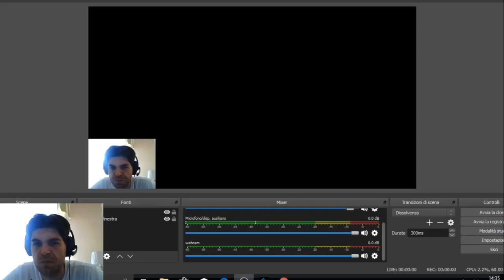Murloc Shudderwock Shaman torna in meta? Scopriamolo con MrDream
Buongiorno ragazzi, oggi porto il deck del momento che è molto in meta vale a dire il murloc shaman con shudderwock. Ringrazio zio maruth per aver condiviso il deck, inizialmente giocavo murloc shaman senza cicia, senza hagathe e senza imbrigliatuoni questo deck vale la pena provarlo e dire la propria magari qui sul mio canale o in privato.
Apparentemente il deck sembra facile ma dietro si nascondono numerose meccaniche prima fra tutte il sovraccarico con Imbrigliatuoni che spawna 2 scintille 1/1 con assalto, bloodlust come finisher o per rimuovere minions scomodi, Hagatha dk, Regina palustre Hagatha  che insegna 2 magie ad un minion e chi più ne ha più ne metta!

Ecco il deck in dettaglio:

### Murloc Shudderwock
# Classe: Sciamano
# Formato: Standard
# Anno del Drago
# 1x (1) Folgore della Terra
# 2x (1) Murloc Invocamaree
# 1x (1) Oracolo Scagliasalda
# 2x (1) Pinnatossica
# 2x (1) Trincafango
# 2x (2) Anima del Murloc
# 2x (2) Murloc Branchiazzurra
# 2x (2) Murloc Cacciamaree
# 2x (2) Pescatore dei Sotterranei
# 2x (3) Condottiero Murloc
# 2x (3) Veggente Lucefredda
# 2x (4) Imbrigliatuoni
# 1x (4) Murloc Pinnagolosa
# 2x (4) Scagnozza Strega
# 2x (5) Brama di Sangue
# 1x (7) Regina Palustre Hagatha
# 1x (8) Hagatha la Strega
# 1x (9) Ciciazampa
AAECAaoIBv4D/wWn7gLv9wLiiQO5mQMMxQPbA+MF0AenCJMJj/sCjJQDtZgDv5gDxpkD9JkDAA==
# Per utilizzare questo mazzo, copialo negli appunti e crea un nuovo mazzo in Hearthstone